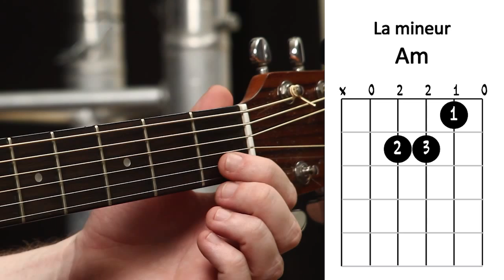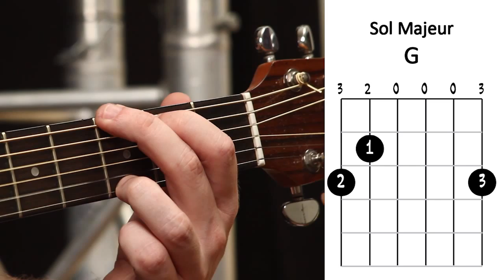ROCKSTATION - APPRENDRE LA GUITARE : LIRE UN DIAGRAMME D'ACCORD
Avant d'aller plus loin, apprenez à lire les accords afin de pouvoir jouer vos chansons préférées !